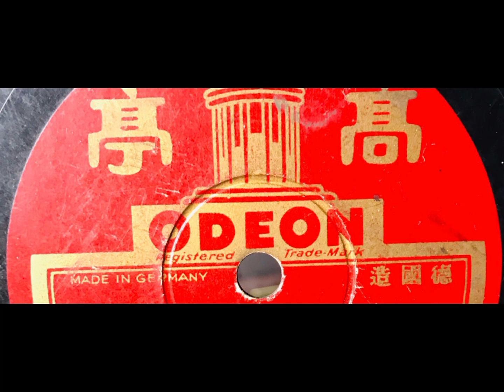時聞粵曲 濟南失守之張宗昌問罪 - 大喉有（高亭唱片錄音）